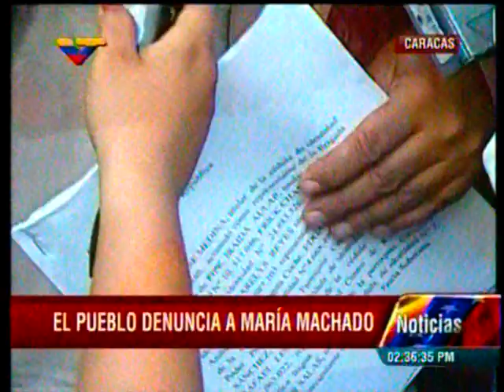Elvis Amoroso a Machado: "Se autoexcluyó como parlamentaria"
"A lo que regresó al país aparecieron nuevamente las guarimbas", afirmó, este martes, el diputado de la AN.